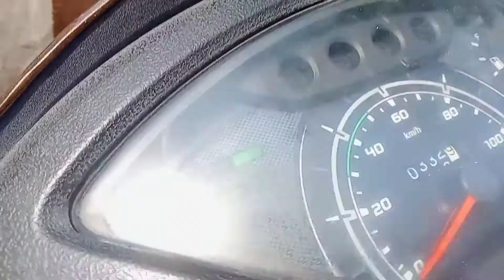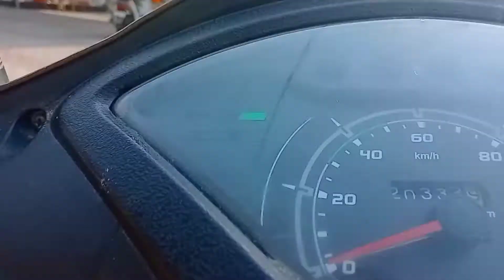played cricket at field 🏏 || vlog video || daily vlogs ❤️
kids fighting
played cricket at home
today vlogs daily vlogs Hindi vlogs
vlogs vlogs video
mohit dey vlogs   my first vlog. today vlogs
playing games vlog
vlog video viral kaise kare
vlog video malayalam
vlog video
vlog Rohit
blogging tips Hindi
vlogs channel grow kaise kare
how to viral vlogs
vlogs blogger